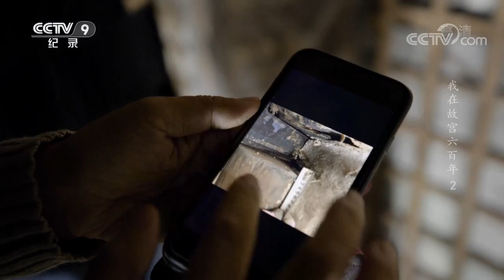古建筑里的每一根木头都能自己发出声音 但只有跟它们相处足够长时间的老匠人才能听懂 《我在故宫六百年》第二集【CCTV纪录】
■□节目简介■□
本片围绕古建筑的历史、保护和展览，讲述故宫六百年的历史沿革和建国七十年来老中青古建保护者们代代相传的独特故事。本纪录片将用明暗两条线索进行叙述，通过对围绕古建筑的历史和保护而设计的综合性展览以及瓦、石、金、木、文、画等文物的修复过程的影像呈现，讲述古建筑和故宫古建保护人的故事，也将展现600年紫禁城承载的无限时空。